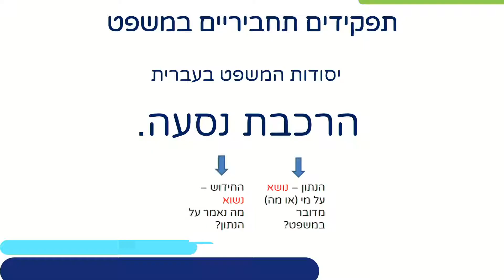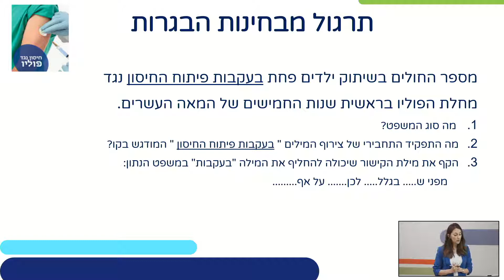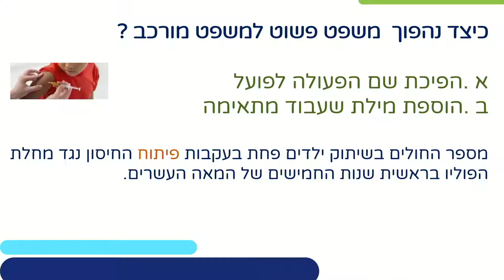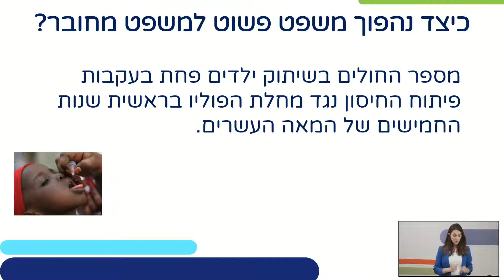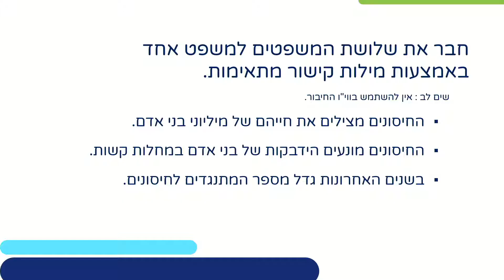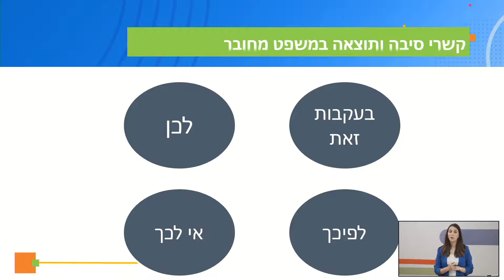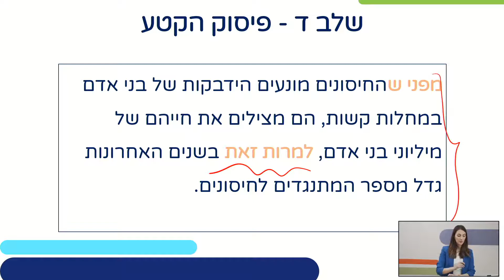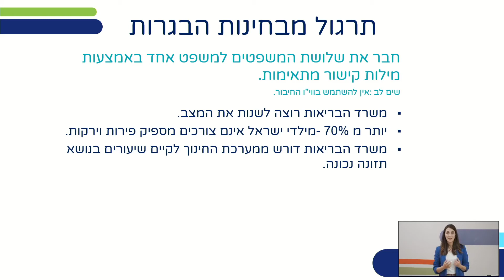שחבור והברות | עברית לדרוזים לכיתות י,יא,יב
שם המורה: שורוק אמרסעד
למידע נוסף במרחב הפדגוגי:

*קוד השידור: 1_e2twz3w2*